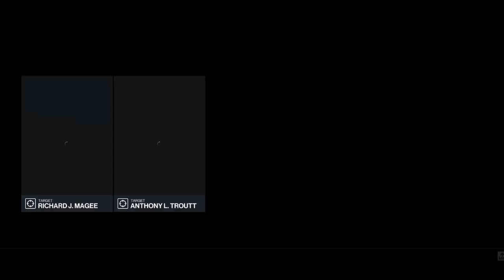HITMAN III: Elusive Target Arcade - The Dyads (All Levels Silent Assassin)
Death Awaits.

Agent 47 returns in HITMAN 3, the dramatic conclusion to the World of Assassination Trilogy.